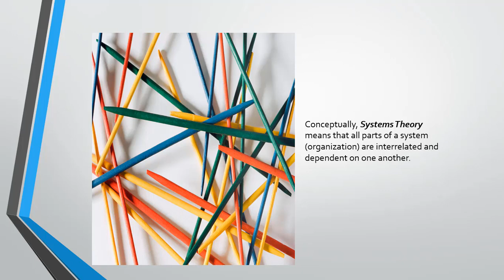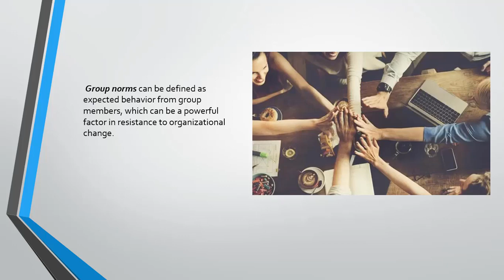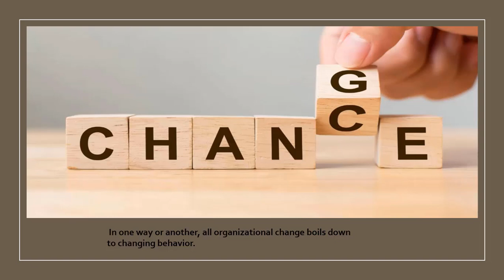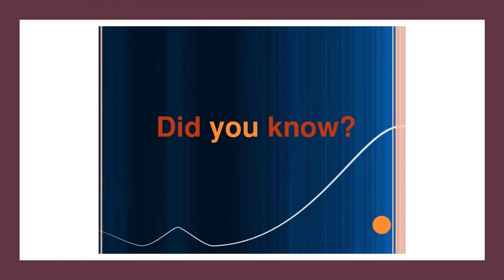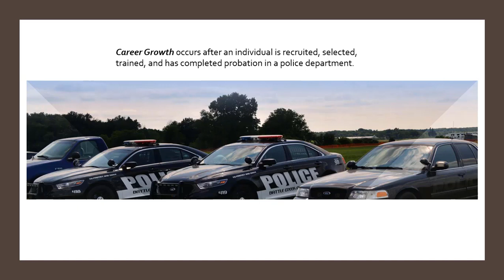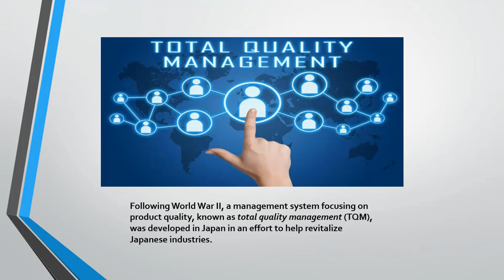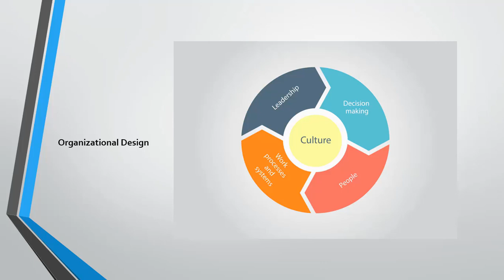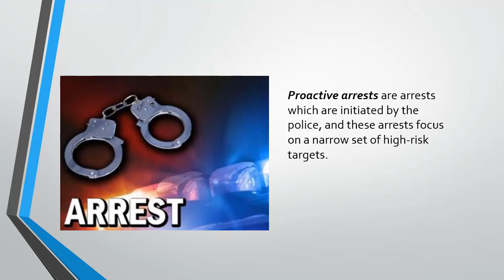CRIJ 2328 31860 Police Systems and Practices Test 2 Review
Test # 2 Review!  Good luck on your  exam!